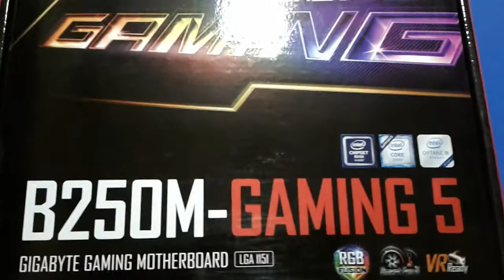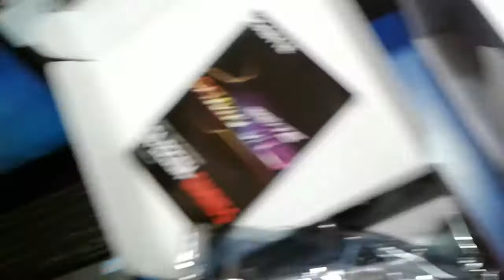GIGABYTE GA-B250M-Gaming 5 (rev. 1.0) LGA 1151 6Gb/s USB 3.1 Micro ATX FULL REVIEW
Intel B250
    Core i7 / i5 / i3 / Pentium / Celeron (LGA1151)
    DDR4 2400(O.C.)*/ 2133
    * To support 2400 MHz or XMP memory, you must install a 7th generation processor.

Integrated Graphics Processor - Intel HD Graphics support:
1 x DVI-D port, supporting a maximum resolution of 1920x1200@60Hz
* The DVI-D port does not support D-Sub connection by adapter.
1 x HDMI port, supporting a maximum resolution of 4096x2160@24Hz
* Support for HDMI 1.4 version.
Maximum shared memory of 1GB

    1 x PCI Express x16 slot, running at x16 (PCIEX16)
    * For optimum performance, if only one PCI Express graphics card is to be installed, be sure to install it in the PCIEX16 slot.
    1 x PCI Express x16 slot, running at x4 (PCIEX4)

PCI Express x1
    2 x PCI Express x1 slots

    (All of the PCI Express slots conform to PCI Express 3.0 standard.

6 x SATA 6Gb/s connectors
* Refer to "1-7 Internal Connectors," for the installation notices for the M.2 and SATA connectors

    1 x USB 3.1 Gen 1 header
    1 x USB 2.0/1.1 header

Other Connectors
    1 x 24-pin ATX main power connector
    1 x 8-pin ATX 12V power connector
    1 x CPU fan header
    2 x system fan headers
    1 x system fan/water cooling pump header
    1 x front panel header
    1 x front panel audio header
    1 x S/PDIF Out header
    1 x Trusted Platform Module (TPM) header
    1 x RGB (RGBW) LED strip extension cable header
    1 x Clear CMOS jumper

Multi-Graphics Technology
- Support for AMD Quad-GPU CrossFireX and 2-Way AMD CrossFire technologies

I/O Controller
- iTE I/O Controller Chip

H/W Monitoring
- Voltage detection
- Temperature detection
- Fan speed detection
- Overheating warning
- Fan fail warning
- Fan speed control
* Whether the fan (pump) speed control function is supported will depend on the fan (pump) you install.

BIOS
- 2 x 64 Mbit flash
- Use of licensed AMI UEFI BIOS
- Support for DualBIOS
- PnP 1.0a, DMI 2.7, WfM 2.0, SM BIOS 2.7, ACPI 5.0

Unique Features
- Support for APP Center
* Available applications in APP Center may vary by motherboard model. Supported functions of each application may also vary depending on motherboard specifications.
3D OSD
AutoGreen
BIOS Setup
Color Temperature
Cloud Station
EasyTune
Fast Boot
Game Boost
ON/OFF Charge
Platform Power Management
RGB Fusion
Smart Backup
Smart Keyboard
Smart TimeLock
System Information Viewer
USB Blocker
USB DAC-UP 2
V-Tuner
- Support for 3TB+ Unlock
- Support for Q-Flash
- Support for Xpress Install

Bundle Software
- Norton Internet Security (OEM version)
- Intel Optane Memory Ready
- cFosSpeed

Operating System
- Windows 10 64-bit (for 7th Generation Intel Processors)
- Windows 10 64-bit / Windows 8.1 64-bit / Windows 7 32-bit / 64-bits (for 6th Generation Intel Processors)
* Please download the "Windows USB Installation Tool" from GIGABYTE's website and install it before installing Windows 7

Maximum Memory Supported
    64GB